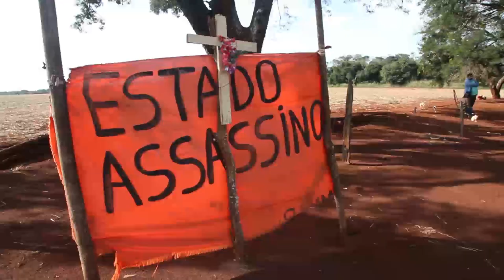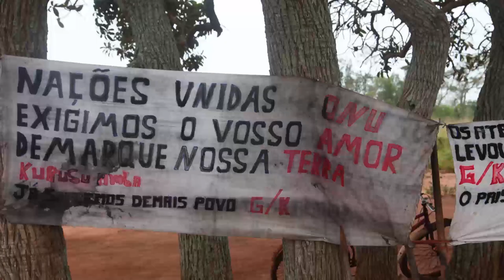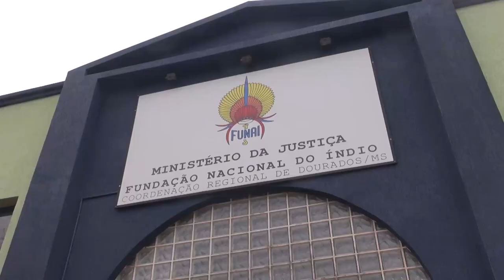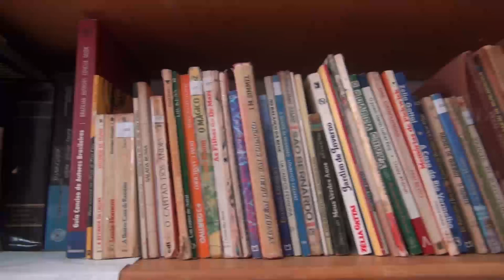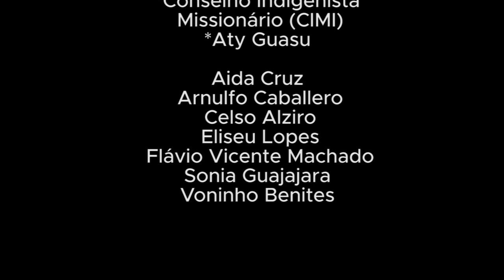ONU lança documentário ‘Guarani e Kaiowá: pelo direito de viver no Tekoha’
Em 2017, a Declaração da ONU sobre os Direitos dos Povos Indígenas completa 10 anos. Este marco relembra a importância dos povos indígenas na formação e riqueza da sociedade e como eles são ameaçados. No Brasil, no ano de 1500, a população de indígenas era de 8 milhões; hoje, em 2017, eles são cerca de 900 mil.

No Mato Grosso do Sul, centro-oeste do país, a situação territorial é dramática e provoca uma série de abusos de direitos humanos, que afetam principalmente os guarani e kaiowá.

Para contar um pouco sobre a situação dessas populações, o Centro de Informação das Nações Unidas para o Brasil (UNIC Rio) visitou a Reserva Indígena de Dourados e diversas aldeias do estado de Mato Grosso do Sul. Foram mais de mil quilômetros percorridos durante cinco dias para a produção do documentário “Guarani e Kaiowá: Pelo direito de viver no Tekoha”.